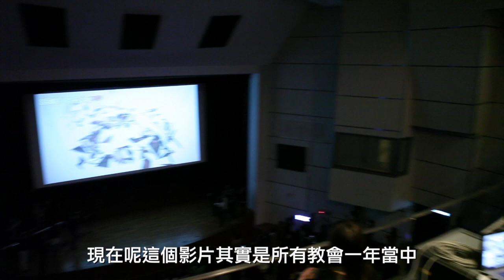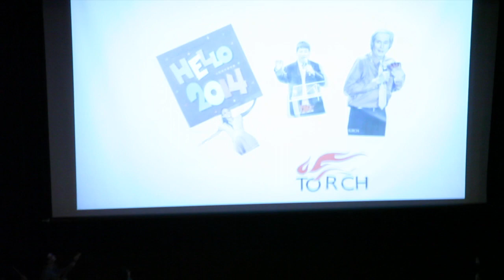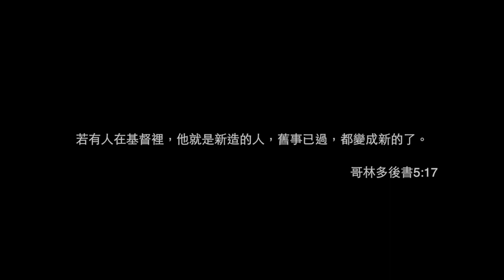Torch News - 2014年01月04-05日